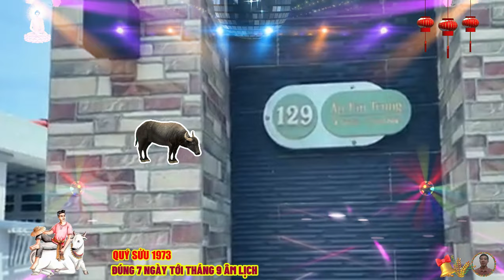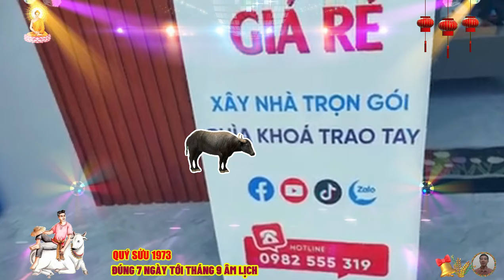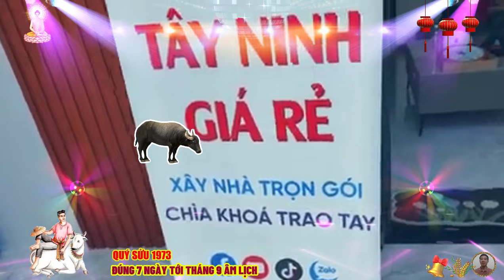🔴Chấn động, Đúng 7 ngày tới, NỔ LỚN QUÝ SỬU 1973 Phật Độ HẾT KHỔ ĐỔI ĐỜI CỰC GIÀU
quý sửu là những người đáng tin cậy do đó họ thường là những người lãnh đạo có uy quyền. tính cách bướng bỉnh không chịu khuất phục ai của họ được che giấu bởi vẻ ngoài đơn giản, sự thông minh được ẩn dưới lớp vỏ bọc trầm lặng, kiệm lời. về cơ bản, người sinh năm 1973 khá hướng nội nhưng lúc cần thiết thì họ lại vô cùng dũng cảm, oai hùng.
cuộc sống của những quý cô tuổi quý sửu chỉ gặp thuận lợi khi sinh vào mùa đông, các mùa khác thường có phiền muộn và lo âu. cuộc sống của gặp phải quá nhiều sự khe khắt và khó khăn ở tiền vận phải đến hậu vận thì mới có sự an nhàn và các sự tươi vui.